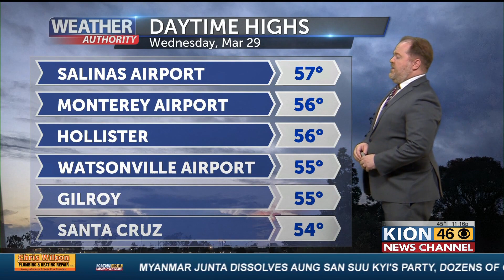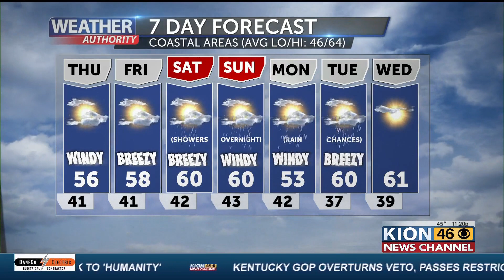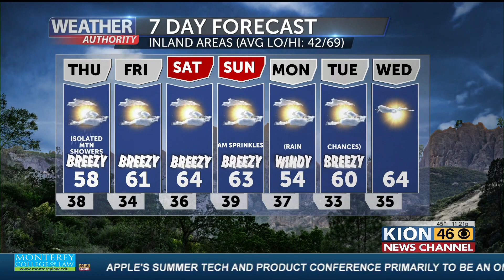Weather with Dann Cianca 3 29 23